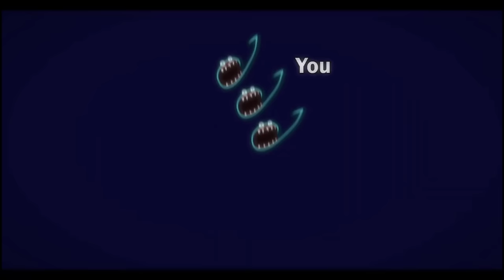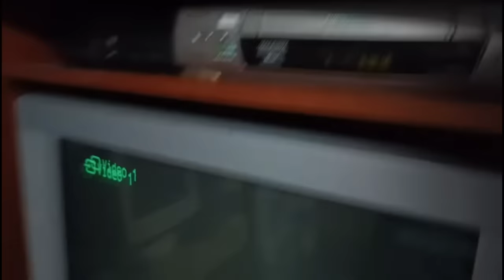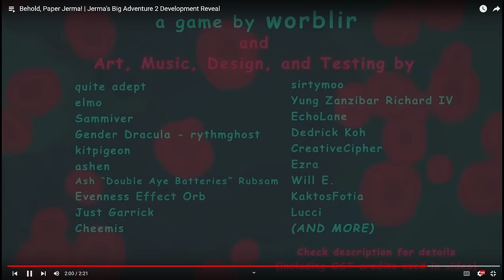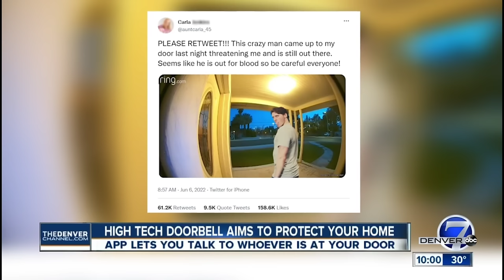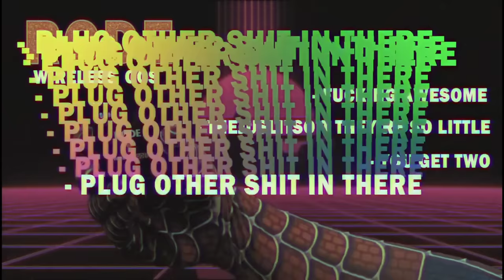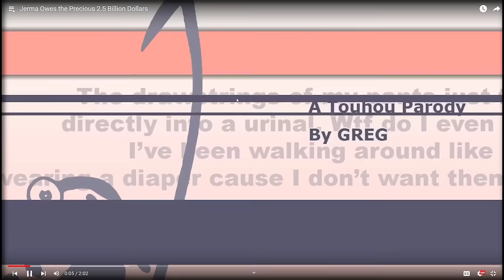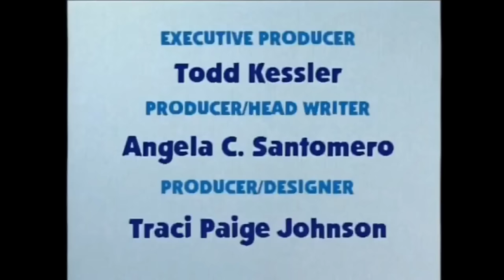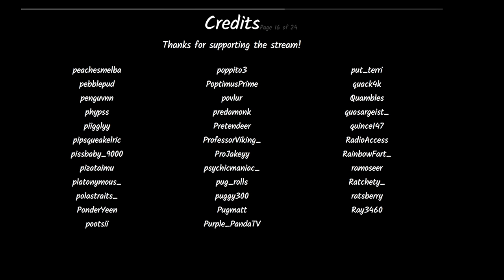Jerma Streams - Green Screen Movie Night (Part 6)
Jerma archived Green Screen Movie Night (The original title of this stream was "Green Screen Movie Night!", and was originally streamed/recorded on July 24th, 2022)

0:00 Start of Stream
9:00 Videos Start
2:01:44 1st Brb Starts
2:07:09 1st Brb Ends
3:27:38 2nd Brb Starts
3:33:57 2nd Brb Ends
5:06:55 End of Stream